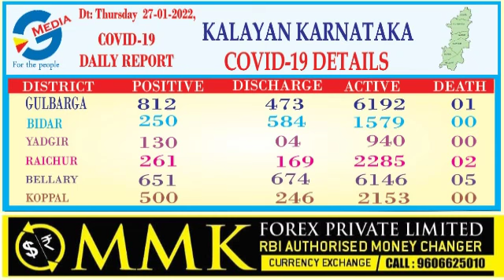G Media Today's Kalyan Karnataka COVID - 19 Report